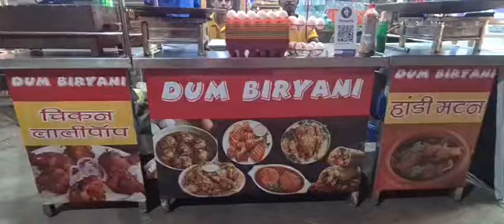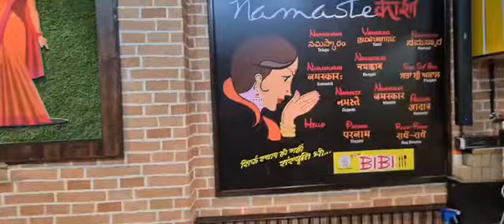New BIBI Dum Biryani